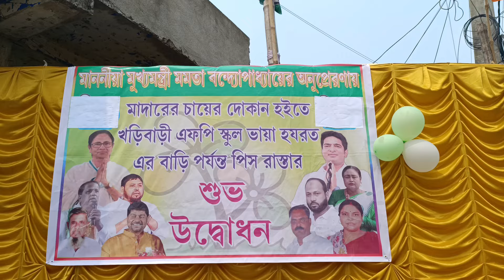৩.৩.২৪কীর্তিপুর ২এ দুটি রাস্তা উদ্বোধন করলেন বিধায়ক হাজি নুরুল ও ব্লক২ তৃণমূল সভাপতি শম্ভুনাথ ঘোষ।